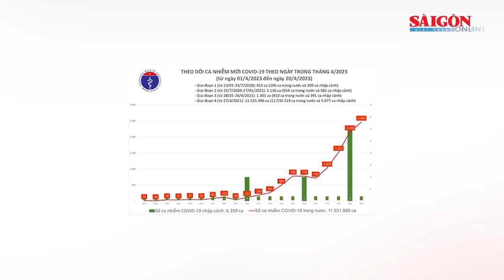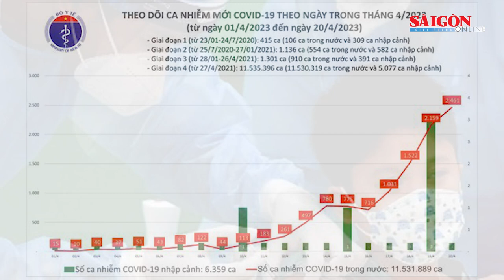Xem xét khởi tố vụ nữ sinh bị đánh hội đồng | Tin nóng 20H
Tin nóng buổi tối ngày 20-4 của SGGPO có các thông tin: Tạm giữ 1.200 lít dầu Diesel không rõ nguồn gốc; Xem xét khởi tố vụ nữ sinh bị đánh hội đồng; Điều tra vụ nổ hơn 10 phát súng trong khu dân cư; 5 thanh niên trốn nghĩa vụ quân sự bị phạt 312 triệu đồng…